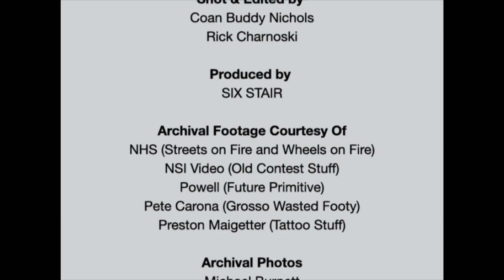Series Teaser: Who Is Jeff Grosso? | Jeff Grosso's Loveletters To Skateboarding | VANS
Jeff Grosso has a new show coming and it's about anything he wants it to be about. January 2011.